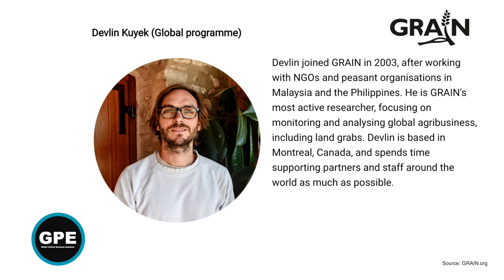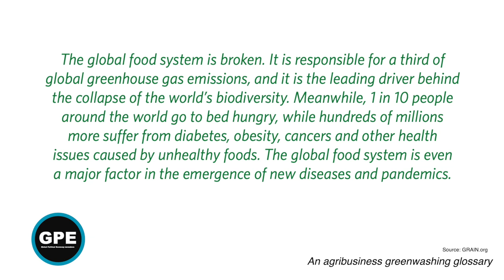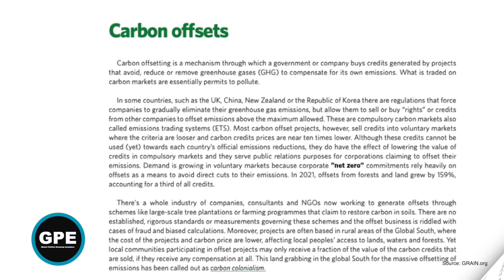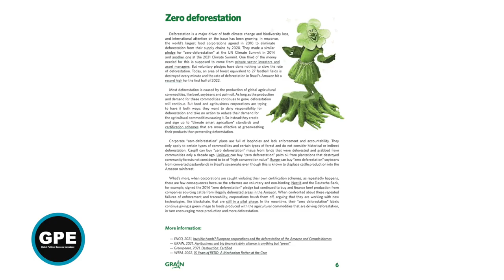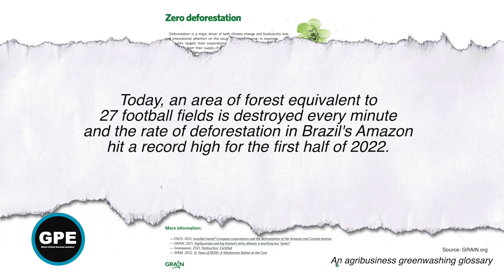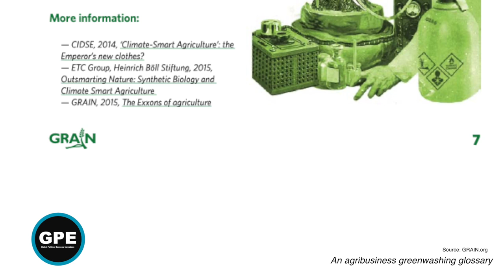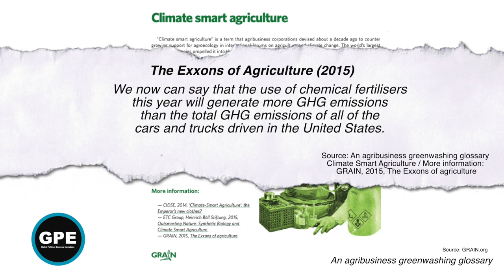Debunking Net Zero, Carbon Offsets, Nature-Based Solutions, Climate Smart Agriculture, Bioeconomy...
GRAIN researcher, Devlin Kuyek says the report "An agribusiness greenwashing glossary" identifies ten key greenwashing terms used by Big Food & Big Agribusiness that serve to protect their profits and that confuse people and block real solutions to climate change.